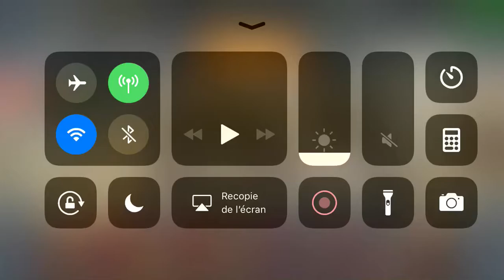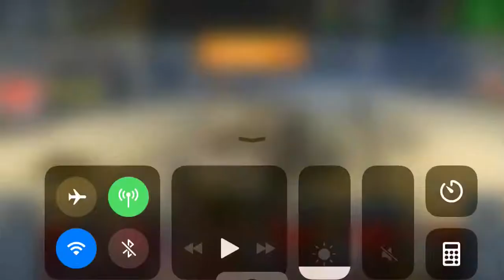Wot blitz premier essaie du t28 prot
J’ai encore du boulot😂